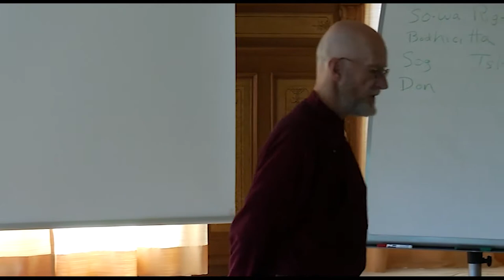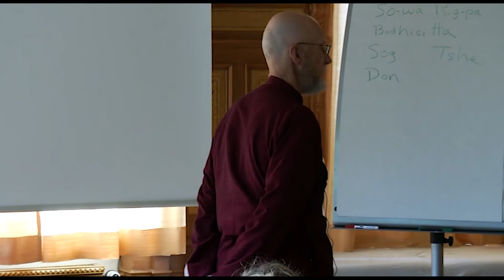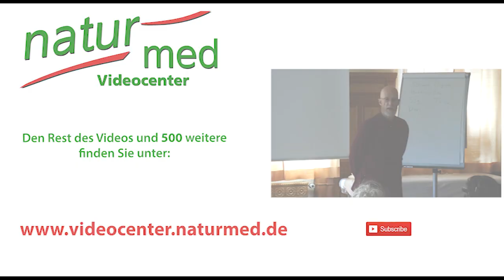Using Tibetan Medicine to supplement the spiritual deficiency - Lama Pema Chophel, a.k.a. Bob Flaws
Here you can find the rest of the video/ Hier finden Sie den Rest des Videos

The language of this video is english. Dieses Video ist auf Englisch.

This online video of Flaws starts by discussing the deficiencies of modern secular Chinese medicine when it comes to treating the whole person, also with the spiritual dimension. Then he talks about 3 key teachings in Tibetan medicine in combination with Chinese Medicine.
 These three include karma, the two kinds of death, and the three kinds of disease.
 These three teachings provide the rationale for the spiritual practices of Tibetan medicine.
 We will next look at specific practices within Tibetan medicine using these teachings in diagnosis and treatment.
 Participants will be offered several Tibetan Buddhist/Tibetan medical techniques for blessing patients, medicine, and medical instruments.
 We will then go on to discuss two different ways of learning more and also more advanced methods for diagnosing and treating disease on the spiritual level. These include A) the Yuthok Nyingthig (The Heart Essence of Yuthok), the core cycle of spiritual training and practices in Tibetan medicine, and B) Vajra Armor, a condensed methodology for healing disease via mantra and blessed substances and gaining power over the elements.
 The aim of this presentation is to see how Tibetan medicine can supplement the spiritual deficiency in secular Chinese medicine.
 Bob Flaws also wants to share some simple Buddhist methods for blessing patients, medicines, and medical instruments and shows two approaches for those seriously interested in learning the spiritual practices of Tibetan medicine: Yuthok Nyingthig and Vajra Armor.
 Bob Flaws, a very wellknown publisher and author wrote, translated, and/or edited a large number of books and articles on all aspects of Chinese medicine.
 He also taught Chinese medicine widely in North America and Europe.
 Flaws retired from the practice of medicine six years ago in order to devote himself full time to the practice of Buddhism. He changed his name to Lama Pema Chophel and became a Buddhist in India in 1970. Although he has received teachings from all four sects of Tibetan Buddhism, he is a Lama in the Nyingma sect and is currently the Director of Boulder Valley Ngakpa House in Lafayette, CO. For 30 years, he has also been a practitioner of Chinese medicine.